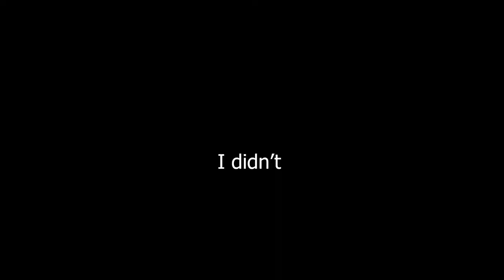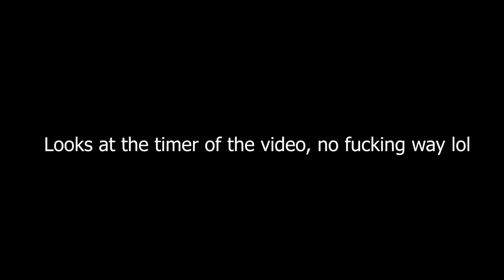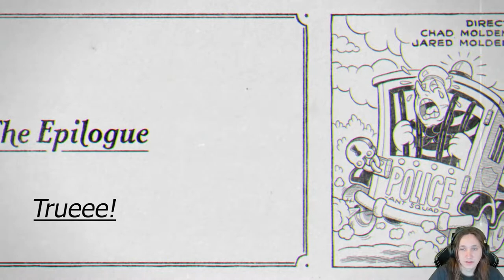Saving Miss. Chalice! - Cuphead, The Delicious Last Course #2 (END)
Today we finish the DLC and the rest Cuphead has in store for us!
Its been a fun run, going through every boss while banging my head against the wall.
This is the last bit of Cuphead we will see, and I enjoyed almost every second of it. (Some bosses were kinda annoying, but thats kinda unavoidable in games like these lol)

Please leave some feedback on the video, would be much appreciated! :D

Also leave suggestions on what other games I should play in the future,
wanna do both new games and games thats already been out for a while.

Not really posting anything there, but gonna start getting more active on twitter as the videos gets going.